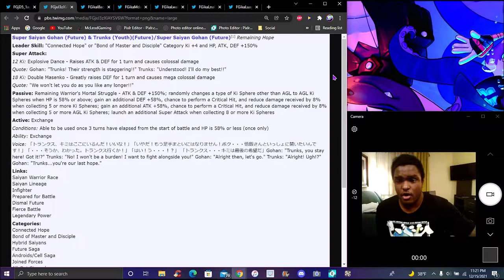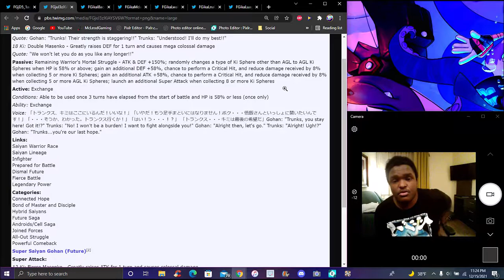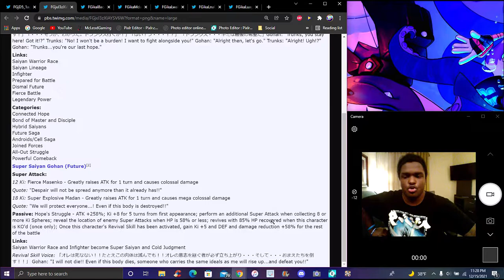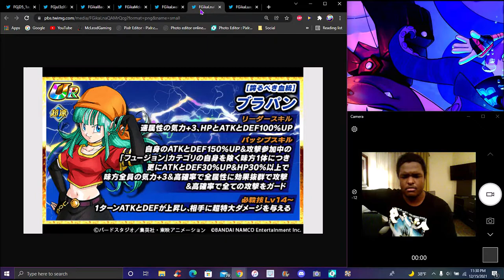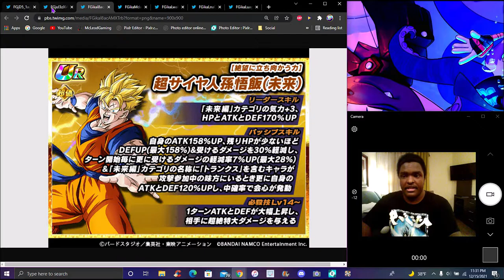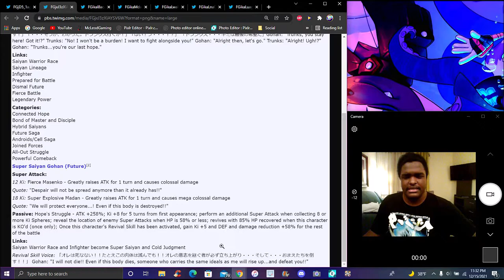ACTIVE & REVIVE!!! ??? THE NEW AGL LR SUPER SAIYAN FUTURE GOHAN INFO & DETAILS!!! DBZ Dokkan Battle